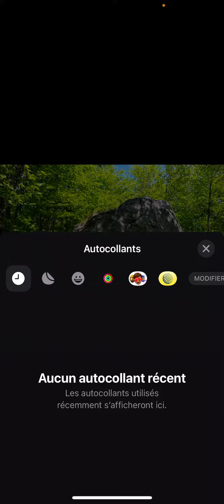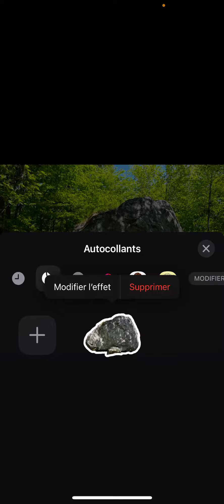Comment transformer une photo en autocollant sur iPhone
Comment créer un autocollant avec une photo sur iPhone ? Découvrez la manière de transformer une photo en autocollant sur iPhone.